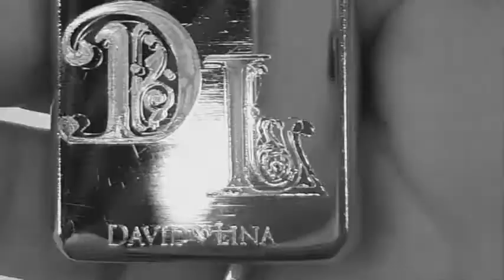ENCENDEDOR personalizado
GRabado personalizado , encendedor de bencina tipo Zippo recargable